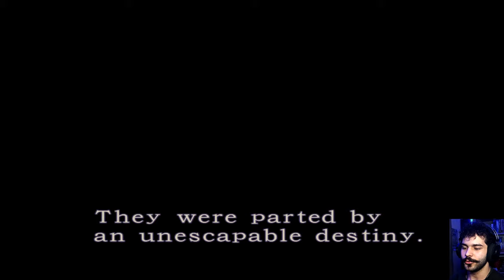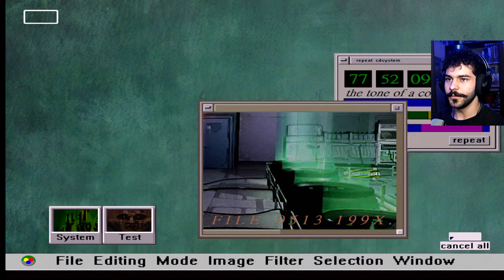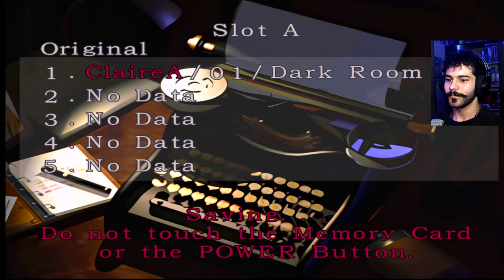Resident Evil 2 é uma Obra de Arte!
Nesse vídeo revisitamos o lendário Resident Evil 2 de 1998 com o mod Seamless HD Project no emulador dolphin. Ensinando como pegar a especial Key e a skin e arma secreta do jogo.